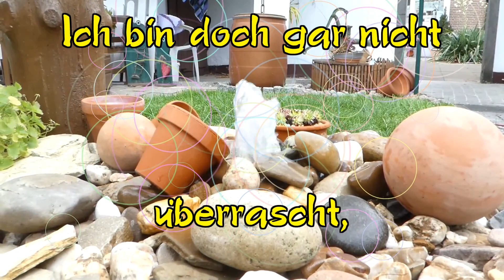Juhu OKTOBER !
Ich bin doch gar
nicht überrascht,
denn ich habe ja einen
gültigen Kalender !
Kazoom-QuincasMoreira.
nur eigene Bilder genommen